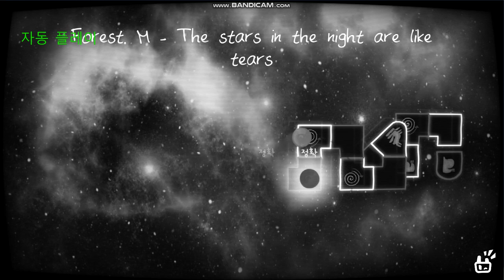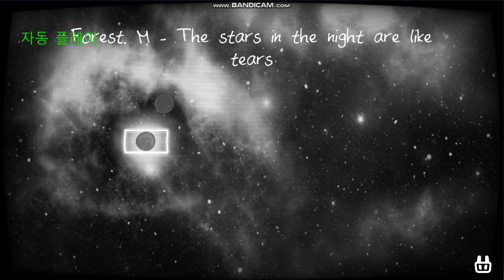[ADOFAI custom] #13 The stars in the night are like tears (song by Forest. M)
13번째 작품입니다!

힐링노래 잘 듣고 갑니다~

(이 영상의 노래는 실제로 작곡가님의 허락을 맡은 상태이므로 사용하였습니다.)

(제작 시간 : 약 4시간 30분)